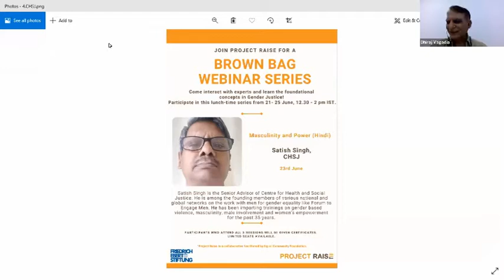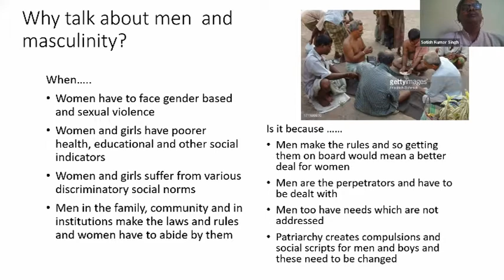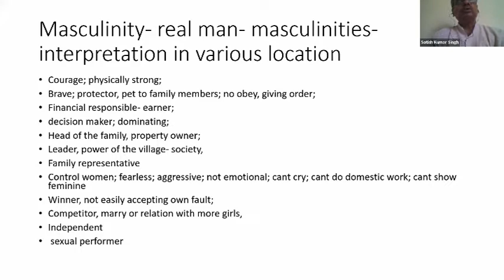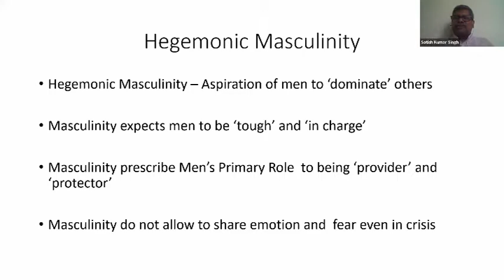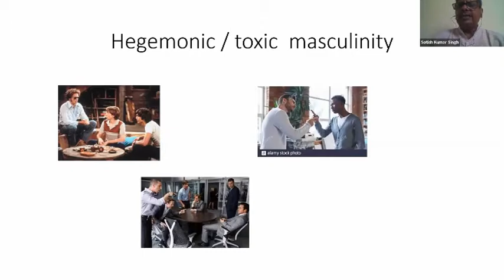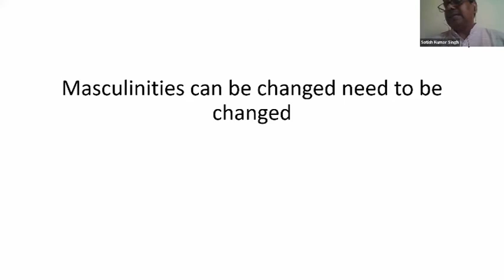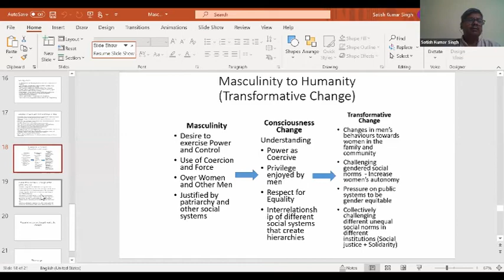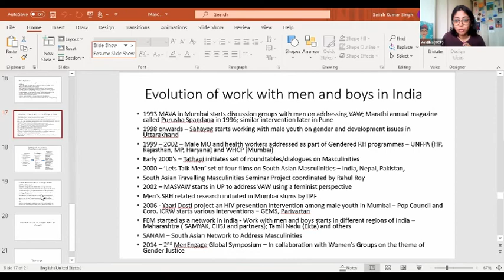Masculinity and Power | Brown Bag Webinar Series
Join Satish Kumar Singh, a Senior Consultant at Centre for Health and Social Justice, as he conducts a webinar on Masculinity and Power. This is the third webinar of the five-part Brown Bag Webinar Series by Project Raise in collaboration with Friedrich-Ebert-Stiftung.